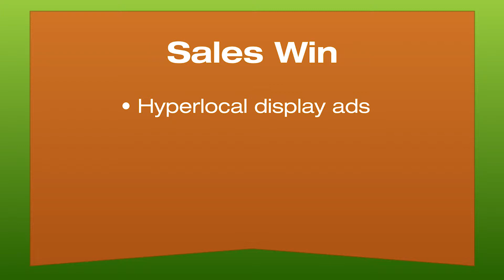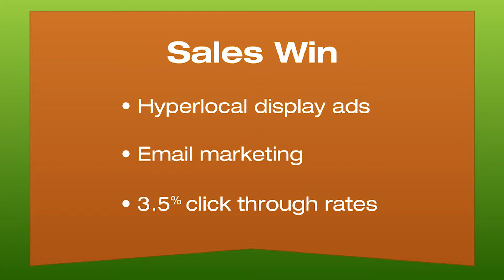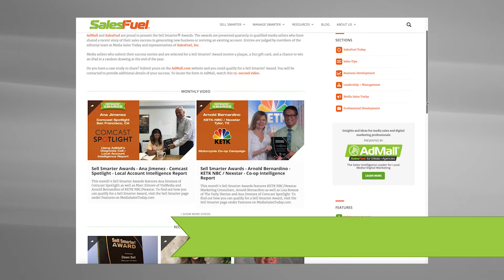Sell Smarter Awards - Leah Harrelson - Hickory Daily Record - Digital Audit Report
This month's Sell Smarter Awards features Leah Harrelson of Hickory Daily Record. To find out how you can qualify for a Sell Smarter Award, visit the SalesFuel.com/SSA